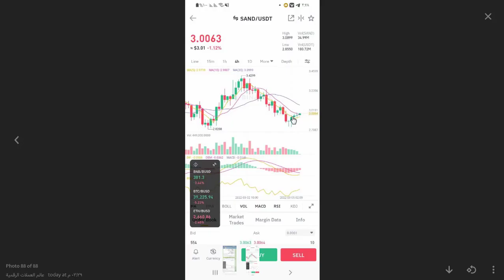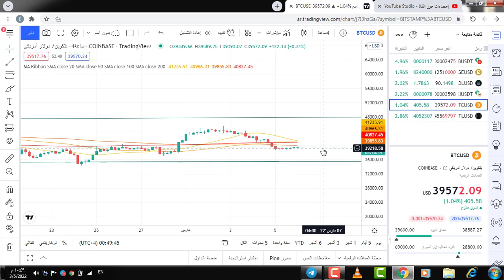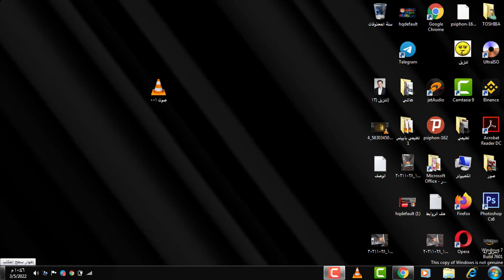حرق قادم لعملة الشيبا واخر اخبار عملة الريبل والقضية واخر مستجدات البيتكوين ومناطق الدخول والتعزيز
لفيديو هو تحليل شخصي و ليس نصيحة استثمارية او توصيه بشراء اي عملة يجب دراسة المشروع بنفسك جيدا قبل ان تشتري او تستثمر
انا لا اقوم ابدا باعطائك رقم الواتس اب في التعليق و كل وسائل التواصل الخاصة بي في الوصف اسفل الفيدي

 انضم الينا للحصول على عضوية لكي تحضر جلسات التداول المباشر و ربح المال من خلال هذا الرابطى
يمكنك تحقيق منها دخل ممتاز شهريا و ايضا نقوم تعليم التداول بجميع انواعة ، و مع قناة عمرو حامد يمكنك التعلم ايضا المونتاج و شروحات لبرامج الديسكتوب و الهاتف و ايضا نقدم برامج لصناعات اليديوية و لأشياء كثيرة قد تكون مهمه في الحياة المختصر القناة محتوها متنوع و غير مقتصر على نوع واحد من المحتوى ، و في النهاية اذا قمت بالاشتراك في القناة و تفعيل التنبيهات سوف تستمتع معانا بالمحتوى الشيق و المتنوع
إخلاء المسؤولية: المعلومات الواردة في هذا الفيديو هي لأغراض تعليمية وترفيهية. المعلومات المقدمة  في هذا الفيديو لا تشكل نصيحة استثمارية أو نصيحة مالية أو نصيحة تجارية. لا يوصي عمرو حامد  بشراء أي عملة مشفرة. أسواق العملات المشفرة شديدة التقلب والاستثمارات المشفرة محفوفة بالمخاطر. يجب على المشاهدين  إجراء أبحاثهم الخاصة حول العملات المشفرة والتشاور مع مستشارهم المالي قبل القيام بأي استثمارات في العملات المشفرة.
قناتي تقدم محتوى تعليمي متنوع مثل طرق الربح من الانترنت و تعليم الربح المجاني ايضا و كيفية الاعتماد على الانترنت كوظيفة اساسية